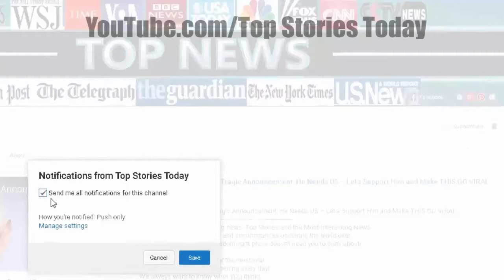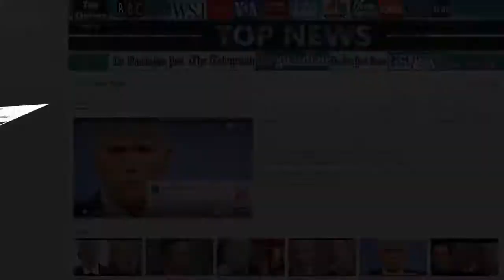Breaking: Scalise Issues Game-Changing Statement on Gun Control | Top Stories Today